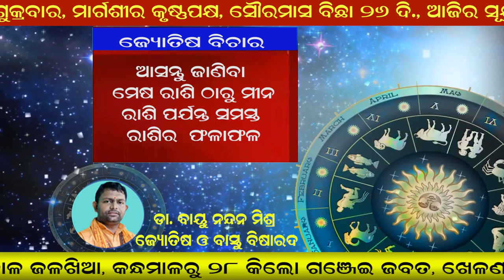Jyotisha Bichar-11 12 2020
Jyotish & Bastu Bisarad
Aji aapanka jivan re ghati pare,